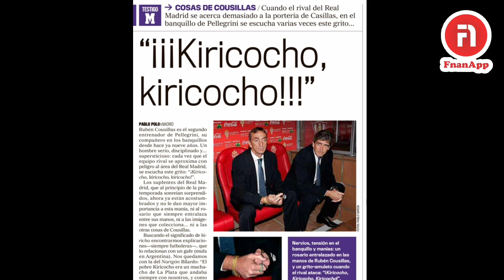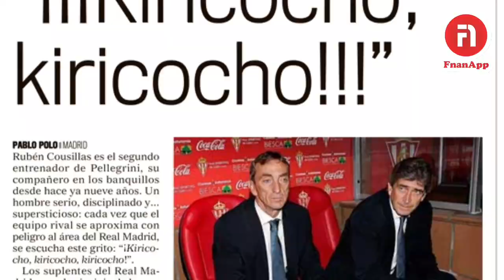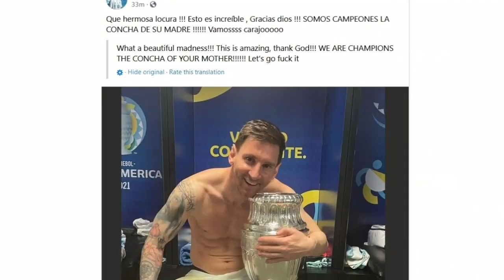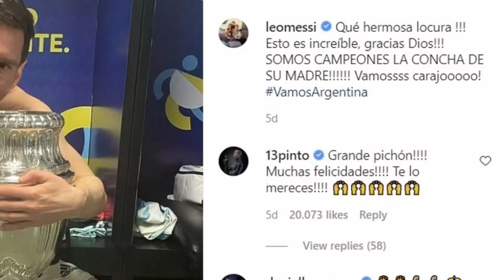ቅንጥብጣብ ስፖርት ምስ ክብረኣብ 20 July 2021